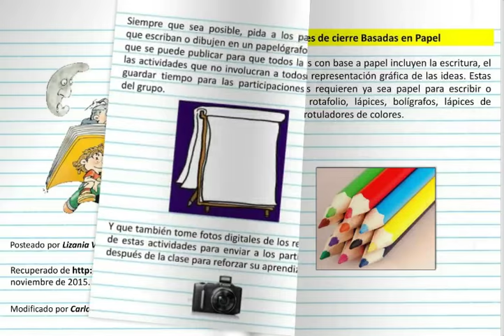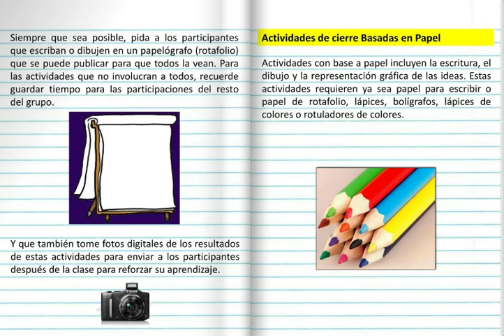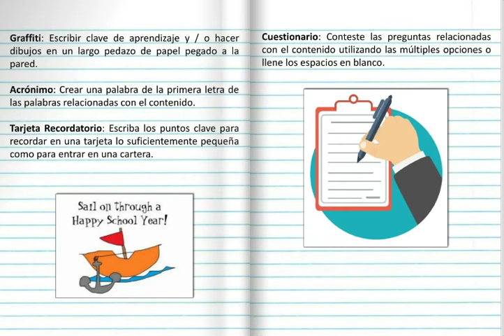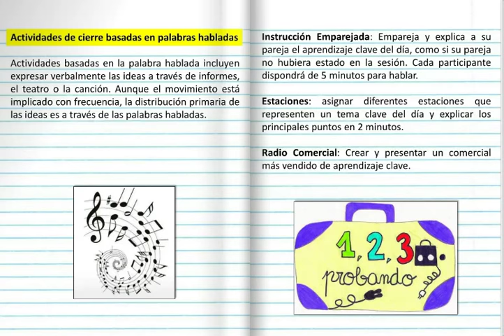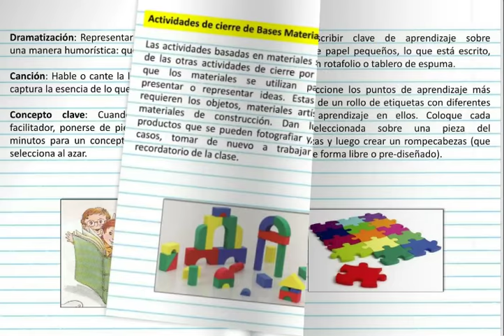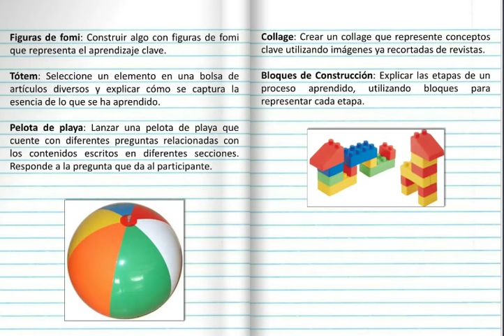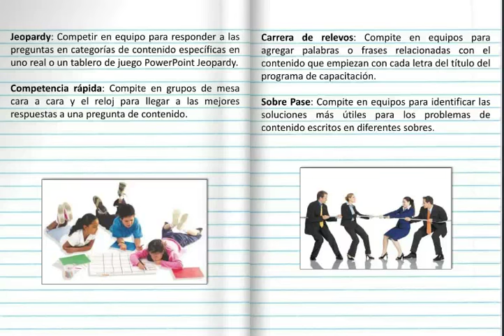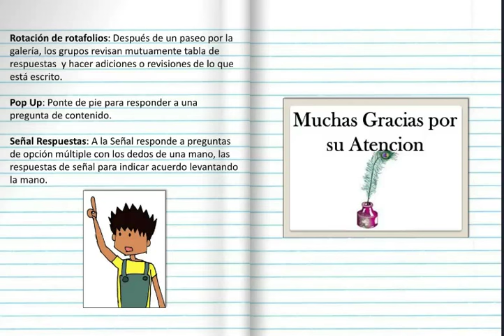actividades para verificar comprensión lectora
Actividades para verificar la comprensión lectora